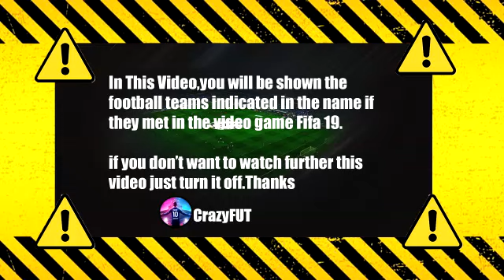Fortuna Sittard vs PSV 1-4 Highlights & Goals | 2021 HD